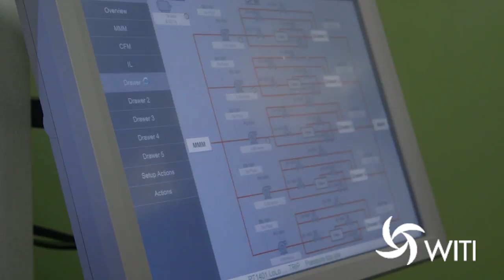Dr. Laura Niklason, Founder, Humacyte, 2017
WITI inducts Dr. Laura Niklason into the 2017 Hall of Fame. Laura is a professor of anesthesiology and biomedical engineering at Yale University. She is the founder of Humacyte, a company that grows tissue engineered blood vessels.